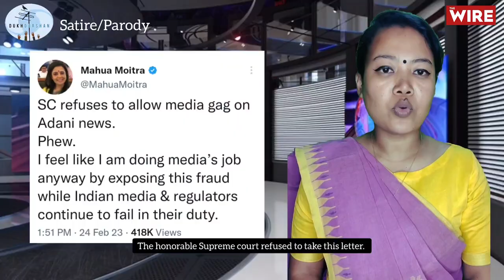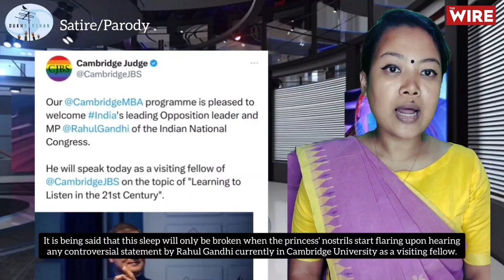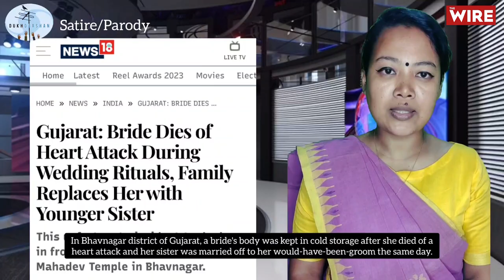Suffer-नामा: A Satirical Look At The Top News of February Presented by Dr. Medusa